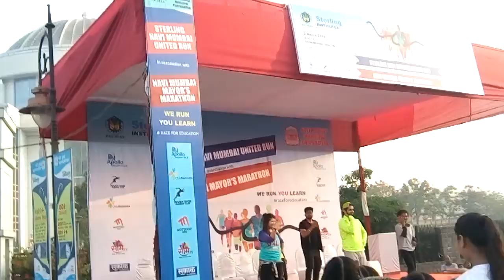Sterling institute of Management studies nerul😍😍😍😍marathon2k19😍😍(2)